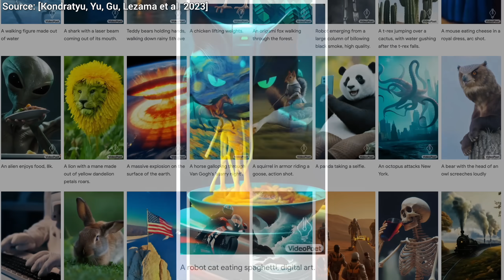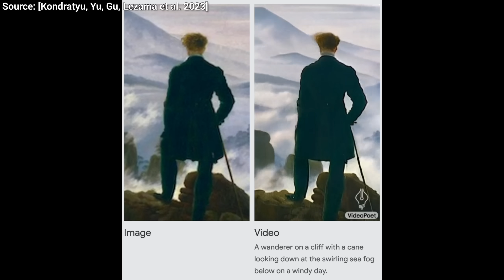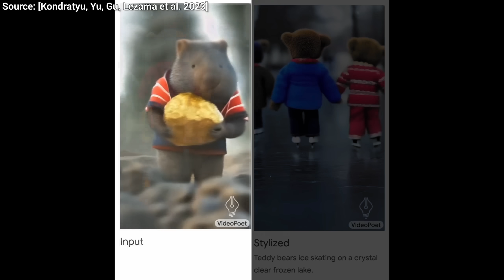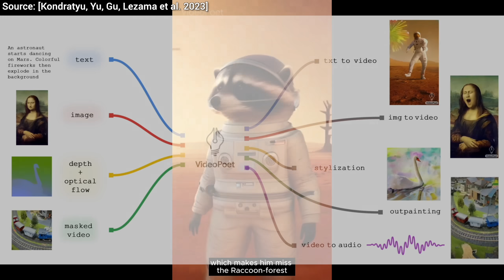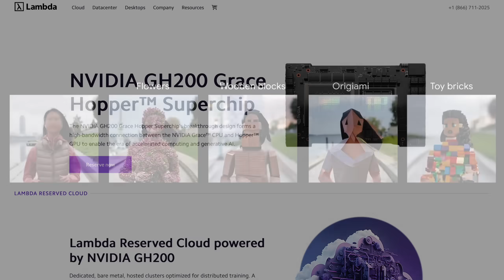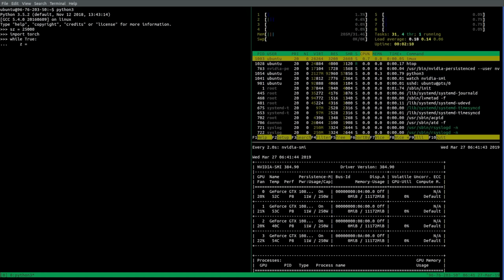Google’s New AI Just Made A Movie!